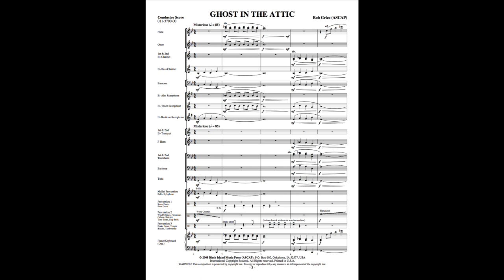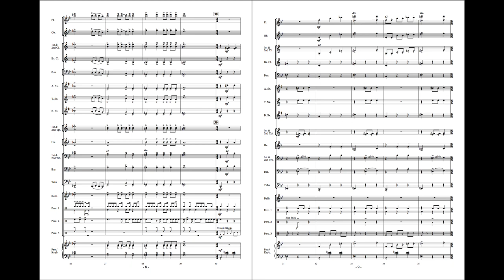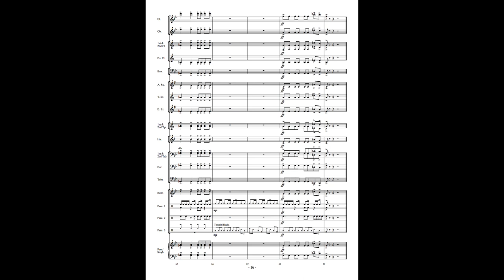Ghost in the Attic - Rob Grice (with Score)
Ghost in the Attic is a humorous and delightful musical adventure depicting a dancing ghost that refuses to leave the attic. Mysterious sounds are heard as the ghost is chased around the attic. This clever original work for young bands will work perfectly as a novelty on your next concert!